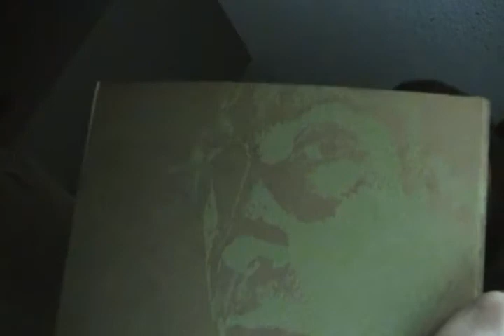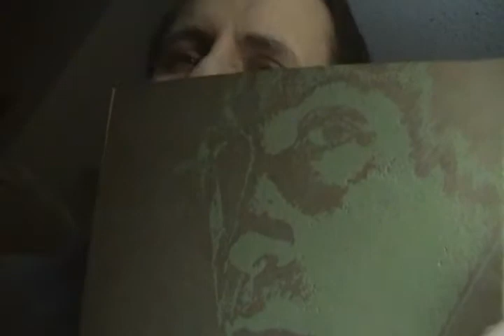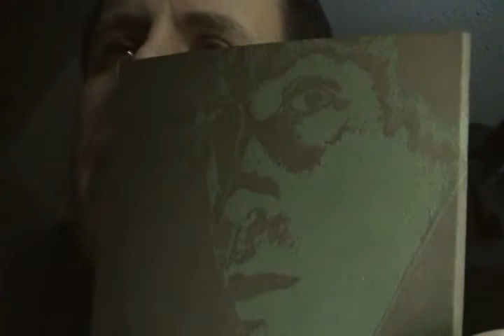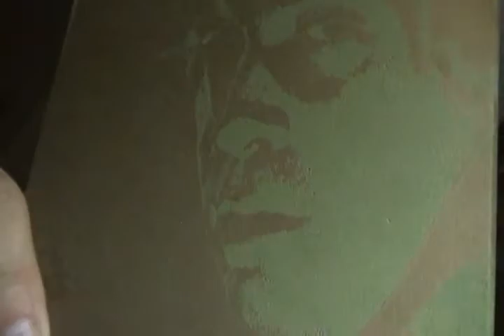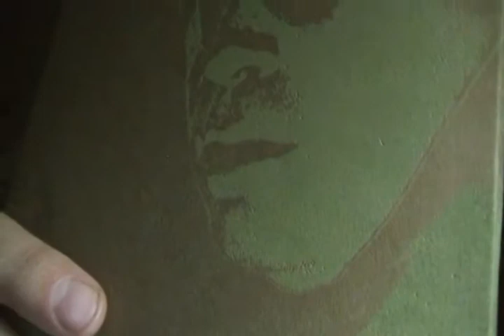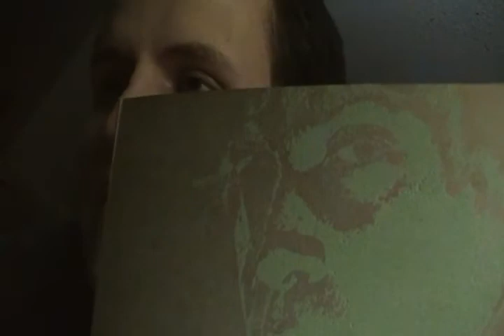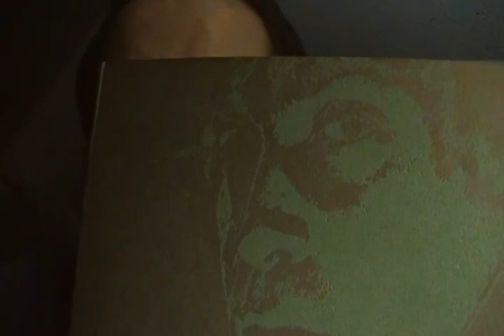Panes by Tadd Mullinix (ALBUM REVIEW)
Released on Ghostly International in 2002.

Tadd Mullinix is an experimental, electronic artist from Detroit, Michigan. He is also known as Dabrye and James T. Cotton.

What you get on Panes is some very dark, dank, dirty, distorted left field electronica. Lots hiss and fuzz and slithering bass lines. Sick rhythms coupled with treated sounds, some mutated vocals. Sounds whirl in and out of focus, things hiss and crackle. Everything sounds like it crumpled up or crumbling apart. Very unusual textures and foreboding, spacey sensations.

This album has a very odd sound and fairly laid back pace. Genres range from IDM, dub, acid house and ambient.

Panes excels at showcasing alien sounds, crackling electronics, weird bleeps and bloops, dying computer bass lines. Some parts sparkle, some parts fizzle. Everything sounds very underground and murky.

I'd compare this to early Jamie Lidell, Flying Lotus, Aphex Twin, Daedelus, Prefuse 73 and Tricky at their most fucked up. The music here can be a real treat to listen to if you crave off kilter, left of center, sick sounding instrumentals. Not a 100% solid album, but it gets high points for making damaged, diseased sounding music sound very intriguing. I enjoyed it.

This album was limited edition, but there are plenty off sites online where can find the songs for cheap.

3.7/5